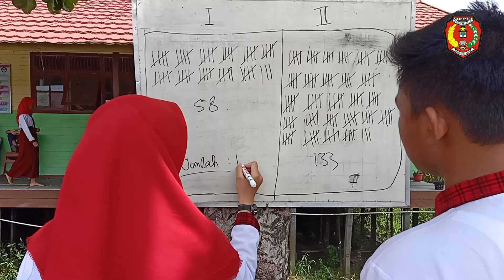Pemilihan ketua OSIS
Pemilihan Ketua dan Sekretaris OSIS SMAN 3 Dusun Selatan tahun pelajaran 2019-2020